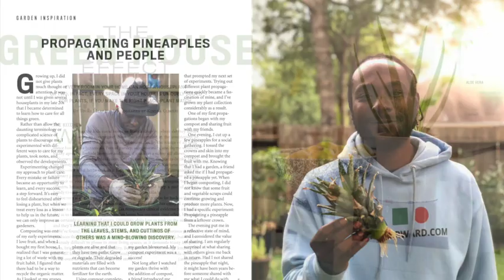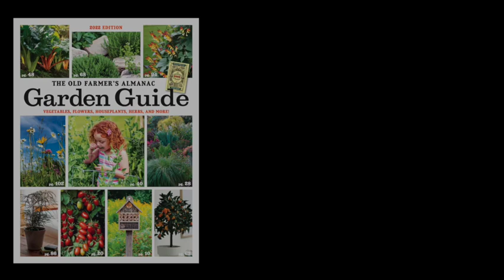2022 Garden Guide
The Old Farmer's Almanac 2022 Garden Guide is out!